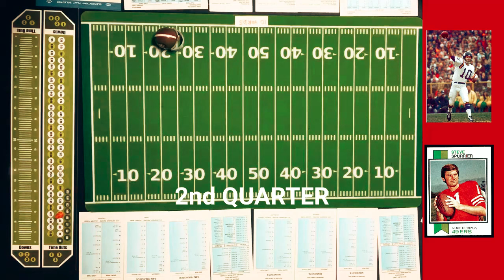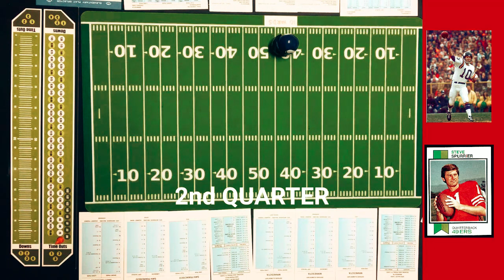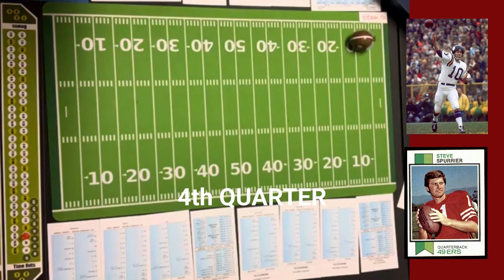Classic Matchup: 1972 Vikings (7-7-0) vs. 1972 49ers (8-5-1) In Strat-O-Matic Football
Replaying the last game of the 1972 season, the Minnesota Vikings, led by Fran Tarkenton, take on the San Francisco 49ers who had The Ball Coach, Steve Spurrier, at quarterback. The San Francisco 49ers ACTUALLY won this real-life game by the final score of 20-17. A close game, to be sure! Will the replay be that close? Tune in and find out!

0:00 Video Start
1:08 1st QUARTER START
22:21 2nd QUARTER START
40:28 3rd QUARTER START
57:13 4th QUARTER START